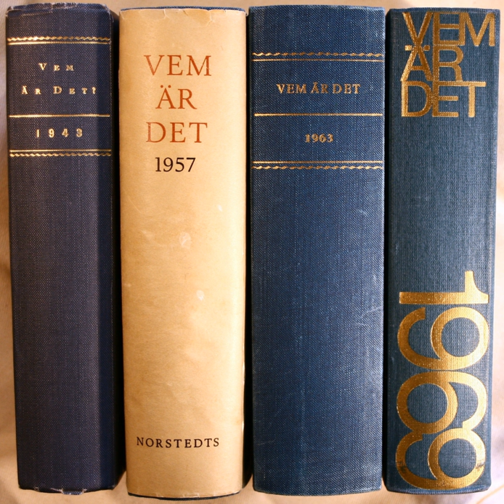Biographisch-Bibliographisches Kirchenlexikon | Wikipedia audio article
00:00:25 Literature
00:06:20 External links

- Socrates

SUMMARY
The Biographisch-Bibliographisches Kirchenlexikon (BBKL) is a German biographical encyclopedia covering persons related to the history of the church, philosophy and literature, founded 1975 by Friedrich Wilhelm Bautz.
It features about 20,000 articles, many of which used to be freely available online.  At present access is pay-only.